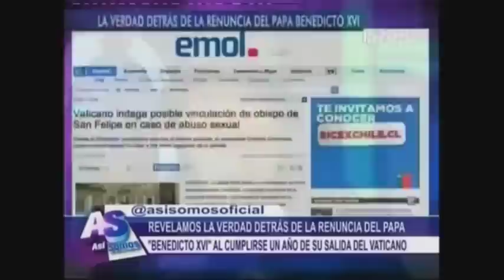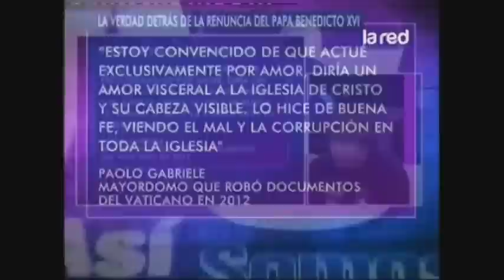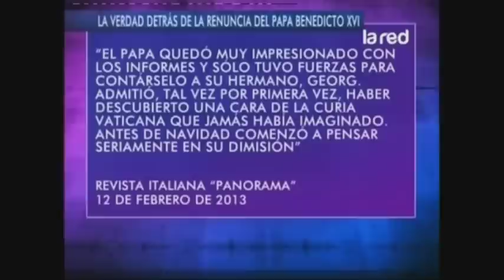Salfate revela la verdad detrás de la renuncia del Papa "Benedicto XVI"